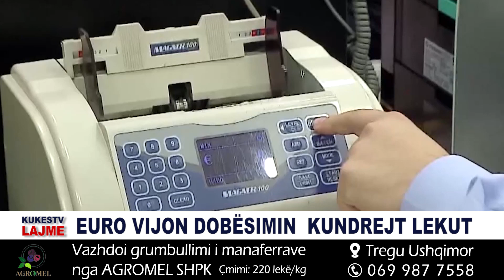Edicioni informativ 12.08.2024 KUKESTV.AL